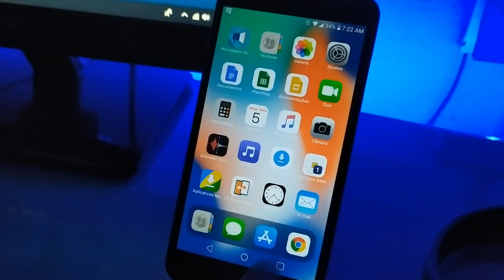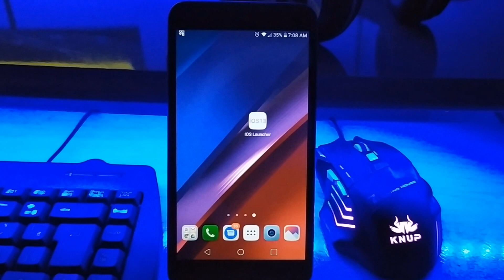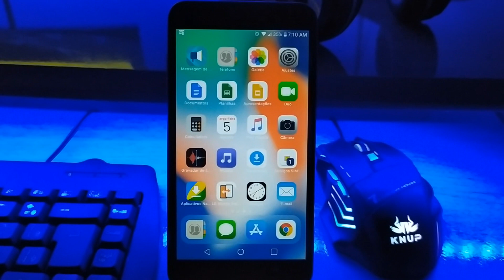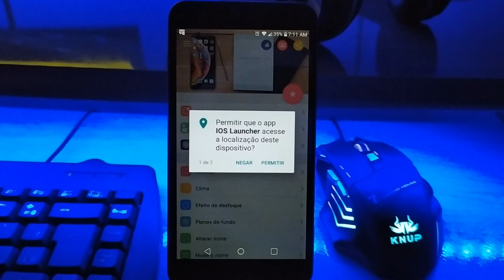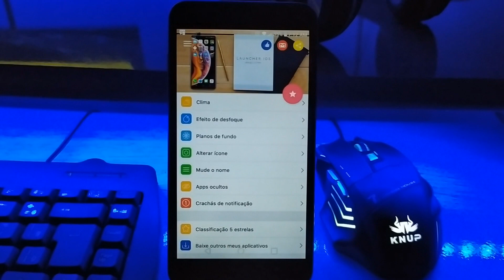UAU!! Esse Aplicativo Vai MUDAR Seu Celular Por Completo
Já pensou em ter o visual do iOS 13 no seu celular Android? Isso é possível e eu vou te mostrar como. Hoje eu vou te mostrar um aplicativo incrível que vai mudar o visual do seu celular por completo, esse aplicativo me impressionou porque ele é capaz de deixar o celular Android parecido com o iPhone.

➥ DOWNLOAD

Forte Abraço!